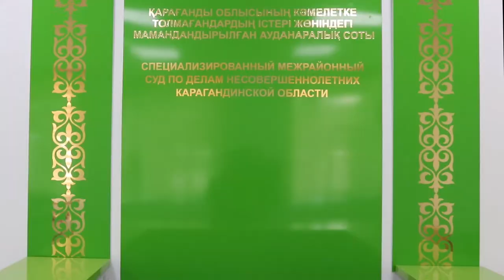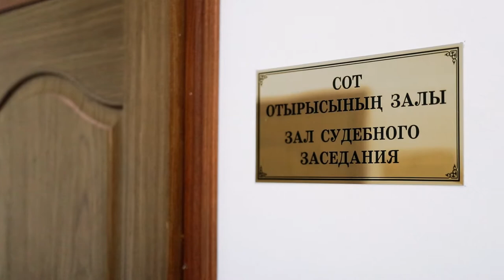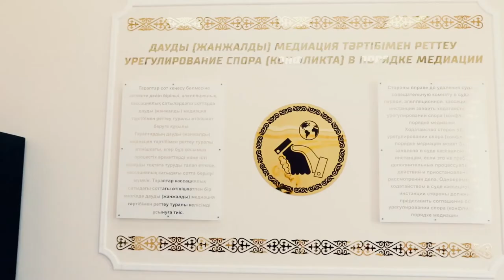Ювенальный суд Карагандинской Области Презентационный ролик